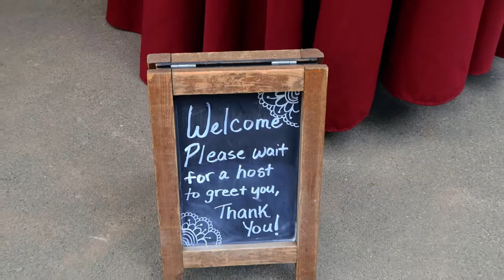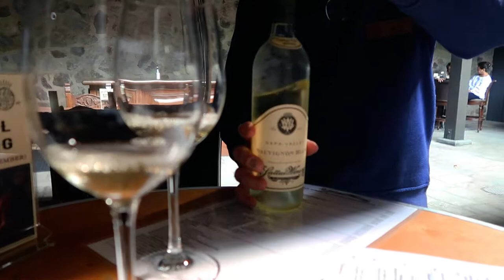Napa Valley Trip in 2020 VLOG | During Coronavirus Pandemic and Glass Wildfire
We traveled to Napa Valley California during the corona virus pandemic AND the Glass Wildfire that has been destroying the vineyards in Napa! Luckily it was still a very successful trip filled with delicious red and white Napa wines, incredible food and beautiful scenery! Check this out!